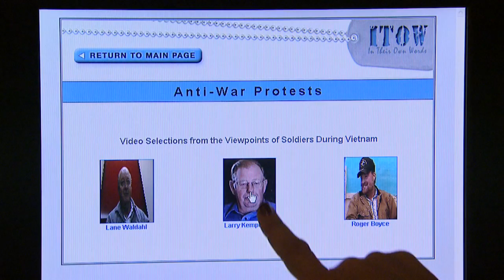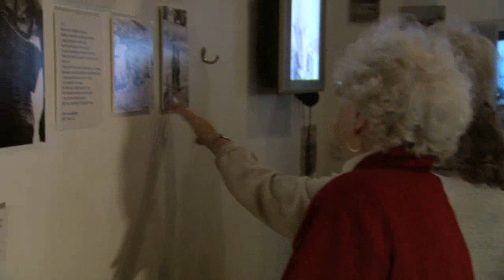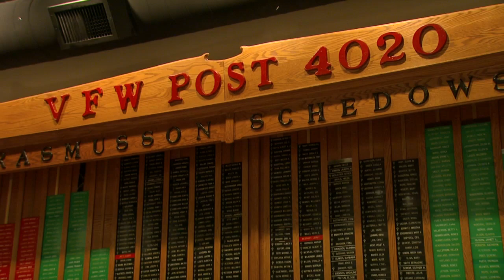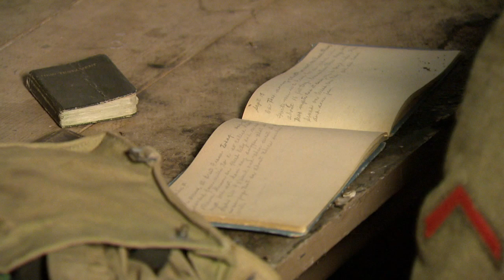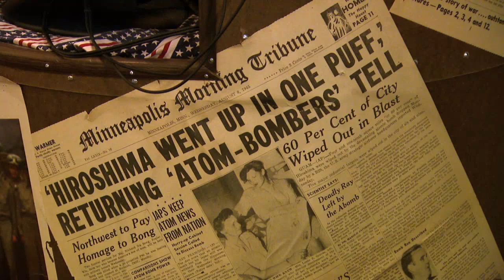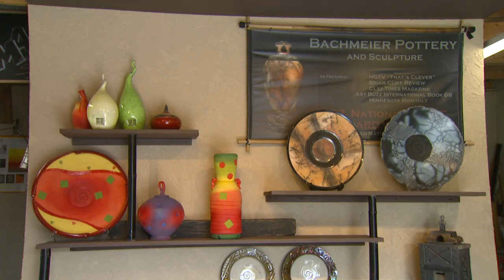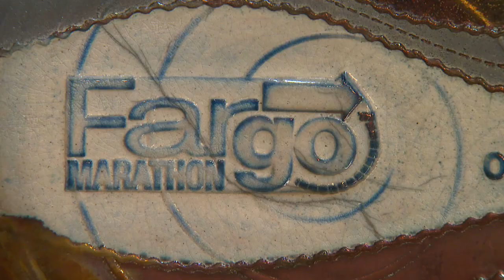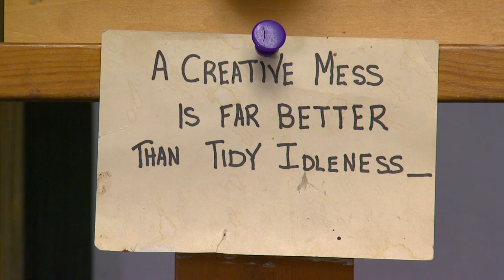Prairie Mosaic 101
A visit to the interactive museum In Their Own Words in Perham, Alvarado pastelist Jean Ranstrom, storyteller Mary Louise Defender Wilson, potter Brad Bachmeier and the restoration efforts of Sifton Manitoba to save their historic church